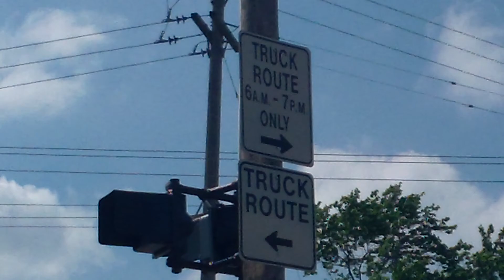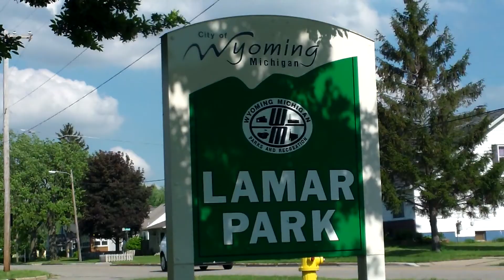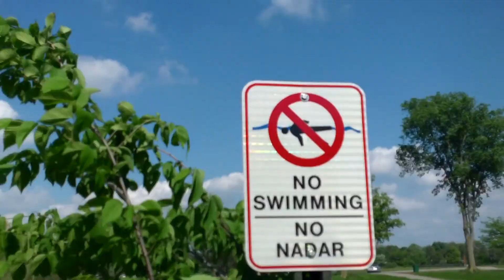Pysus and her big adventure may 21 2013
Pysus goes on an adventure with her mommies!